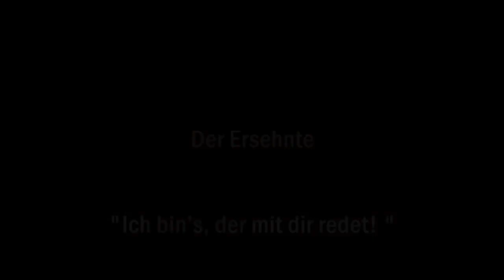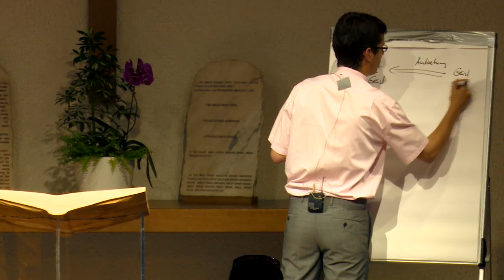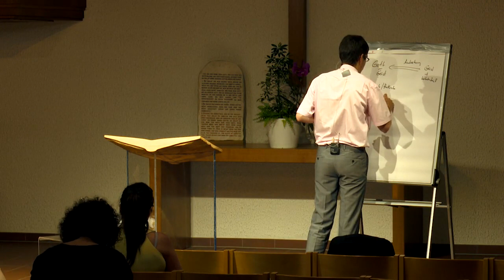Der Ersehnte: 42. „Ich bin’s, der mit dir redet! „